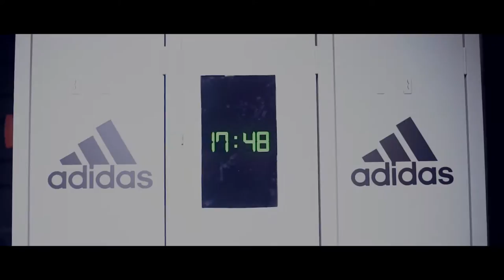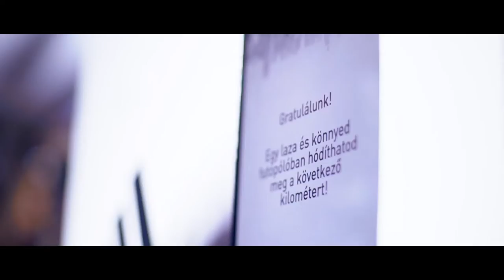adidas UltraBOOST X launch party Budapest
A hazai divat- és sportvilág képviselői gyűltek össze a megújult Váci utcai adidas üzletben. Az eseményen résztvevők – többek között Iszak Eszti, Szilágyi Szilvi, Kováts Vera, Béres Alexandra, Keszthelyi Vivien, Lola, Puskás Peti, Debreczeni Zita és unokatestvére, Dóra – mind azért érkeztek az adidas partijára, hogy megismerjék az új női futócipőt, az UltraBOOST X modellt.